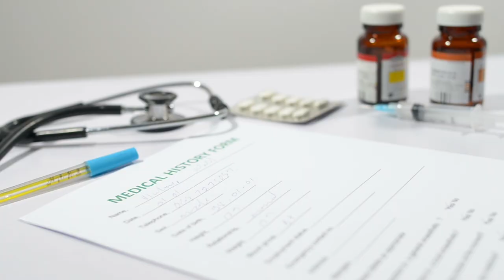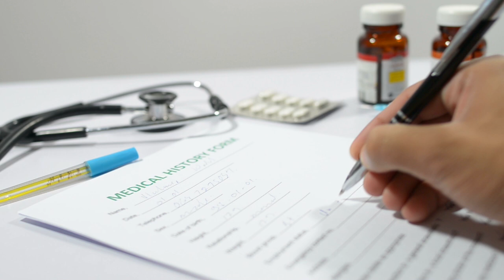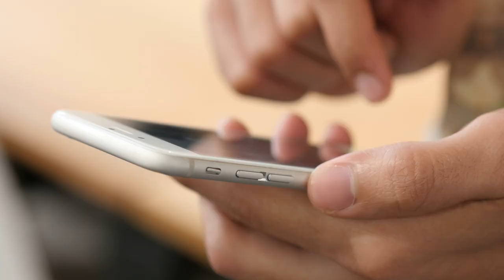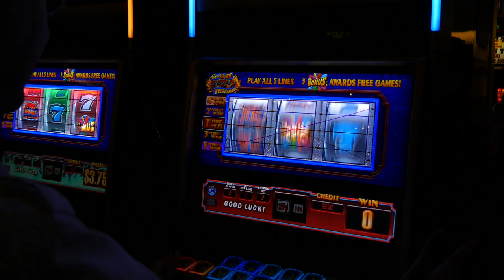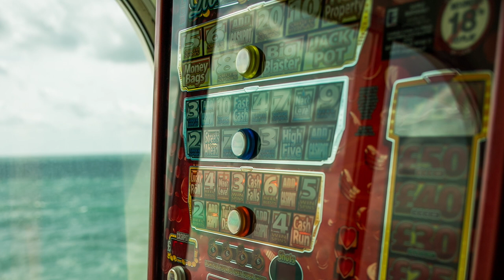NEW Cruise Guidelines Released - It's Good News! Full Document Walkthrough.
New cruise guidelines have been released which explain what cruising will be like when we can cruise again. The guidelines come from the EU and talk about the onboard experience as well as when will happen if somebody does get coronavirus on a cruise. Possible quarantines, Coronavirus testing and changes onboard are all discussed in this video.

This video was created using the 49 page document found

▶ FREE TRAINING: Want to learn how to cruise well on a budget?

▶ BOOKING A CRUISE? Free cruise quote

Let’s Connect!